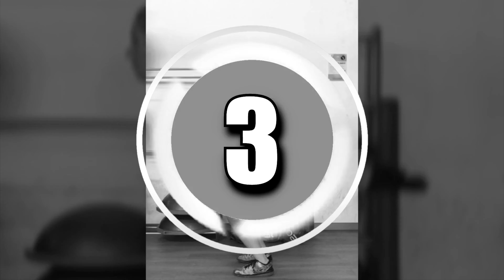DASZ RADĘ - trening interwałowy rzeźbiący sylwetkę, bez sprzętu, bez skoków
PROGRAM: DASZ RADĘ

RODZAJ TRENINGU: trening interwałowy na bazie ćwiczeń siłowych z masą własnego ciała

NA JAKIE PARTIE CIAŁA: całe ciało

CEL: trening kondycyjny, spalający dużo kalorii, rzeźbiący sylwetkę

POTRZEBNY SPRZĘT: krzesło lub podest

OBUWIE: ten trening wykonuj w butach sportowych

ROZSTĘP MIĘŚNIA PROSTEGO BRZUCHA: trening bezpieczny dla osób z rozstępem mięśnia prostego brzucha

Możesz umówić się ze mną, stacjonarnie lub online, na indywidualną konsultację.